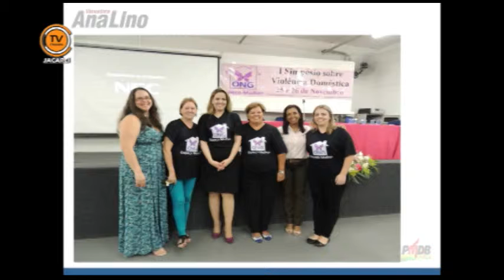Tema Livre - Vereadora Ana Lino (PMDB) 03/12/2014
Tema Livre - 39ª Sessão Ordinária, realizada no Plenário da Câmara de Jacareí, no dia 3 de dezembro de 2014.